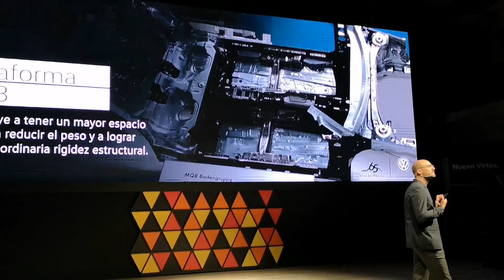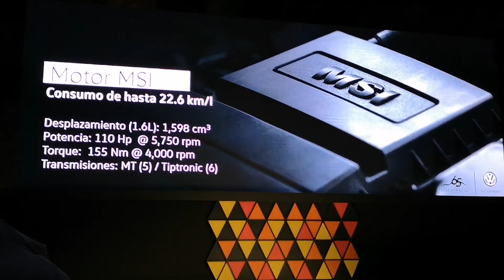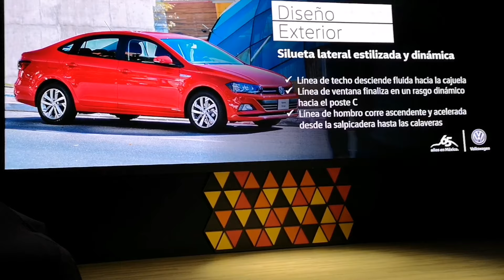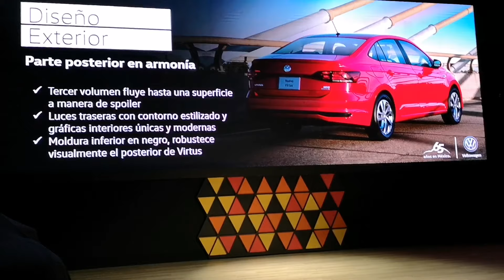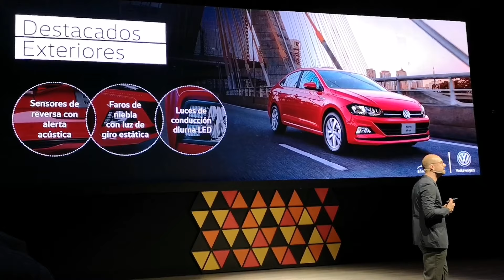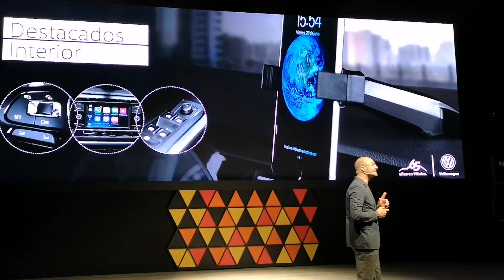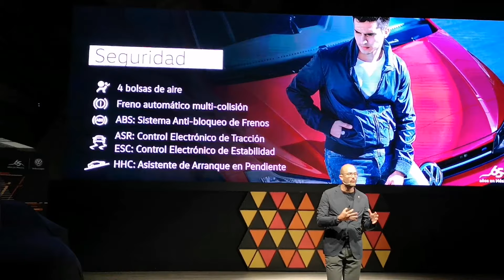VOLKSWAGEN VIRTUS 2020 A LA VENTA EN MÉXICO REVISTA AUTO MOTORES INFORMA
Construido en Brasil en apego a la plataforma modular transversal (MQB–modularer querbaukasten), Volkswagen de México introduce al mercado el sedán Virtus 2020 que, de acuerdo a los ingenieros que lo desarrollaron, brinda:

-Mayor espacio interior

-Eleva la rigidez estructural del modelo

-Muestra reducción de peso

-Eleva el ahorro en cuanto a consumo de combustible.